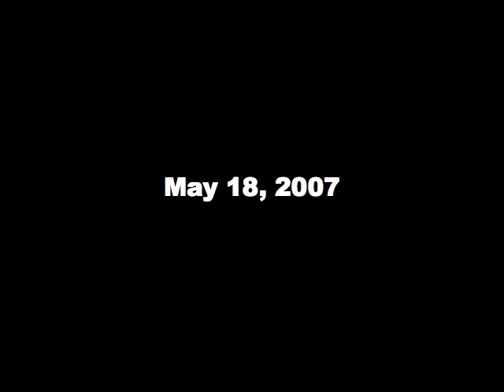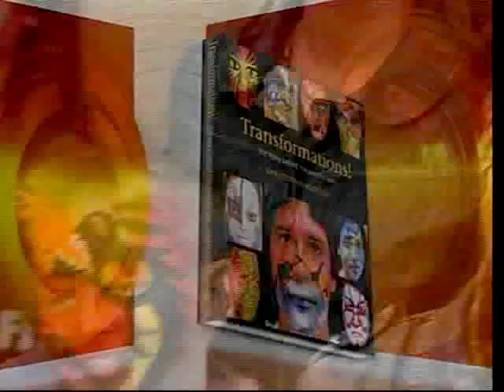Christopher Agostino's Transformations! on TV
On May 18, 2007 I had the chance to be back on TV to paint some faces and talk about my book "Transformations! The Story behind the Painted Faces".